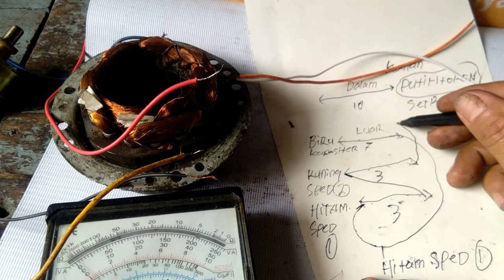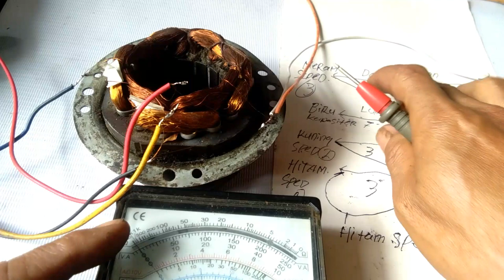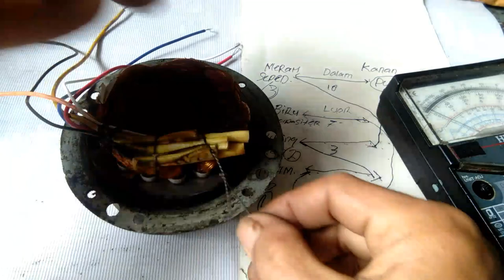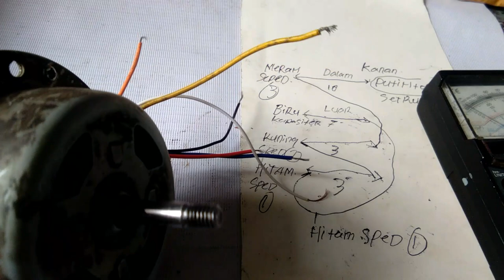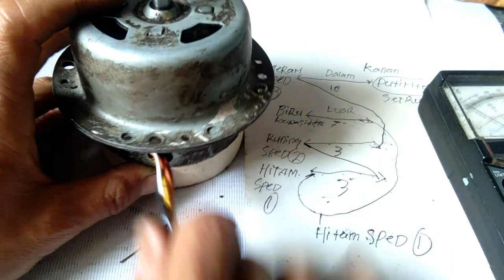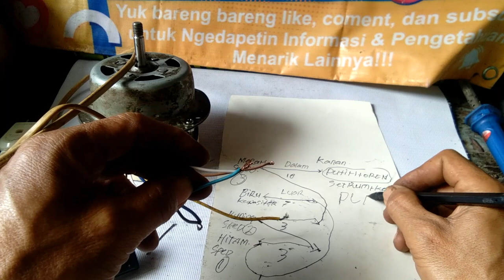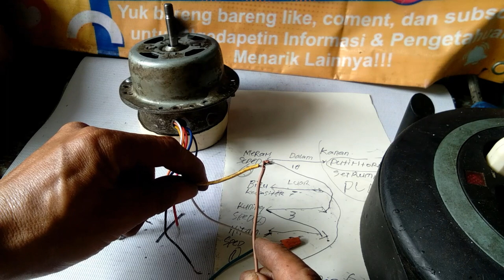NYAMBUNG ULANG KABEL PUTUS SERI 2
MENERUSKAN VIDIO TERDAHULU ,
CARA NYAMBUNG ULANG KABEL PUTUS SEMUA
CARA PENYAMBUNGAN NYA HARUS BENAR SUPAYA PUTARAN KENCANG,SIMAK SELENGKAP NYA VIDIO YANG LAIN,
TRIMAKASIH SEMOGA MENGISPIRASI,BERMANFAAT,BELAJAR SERVIS KIPAS ANGIN,BAGIPEMULA ,